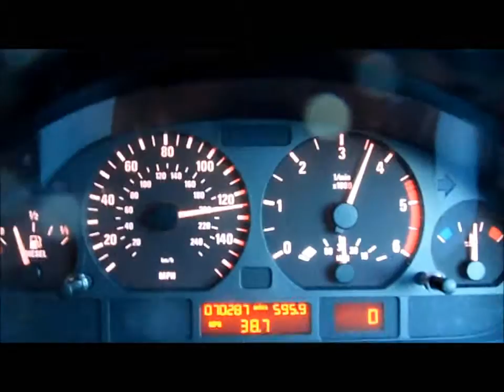BMW E46 330 Diesel Sport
Acceleration from 80 - 130 mph on a private road